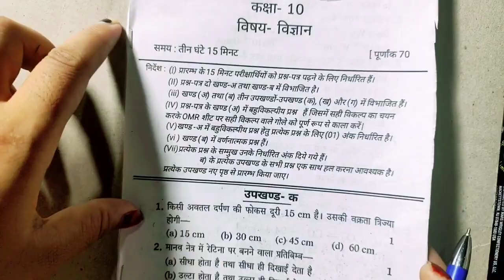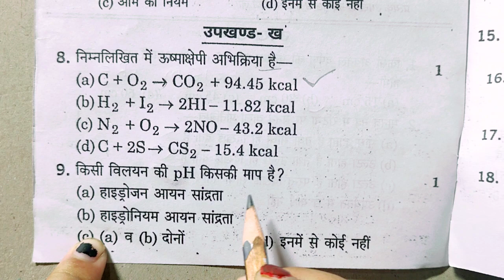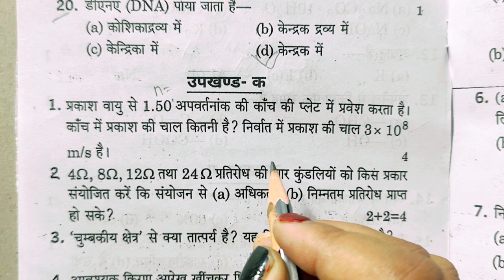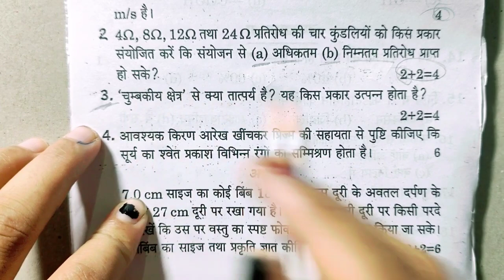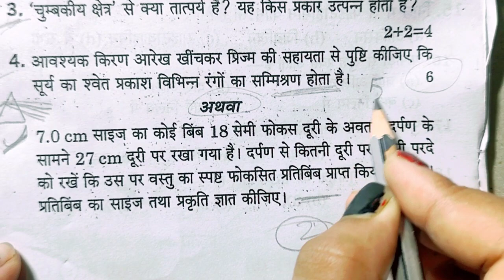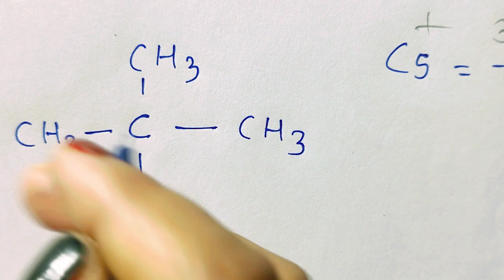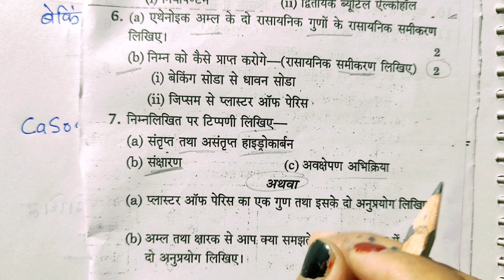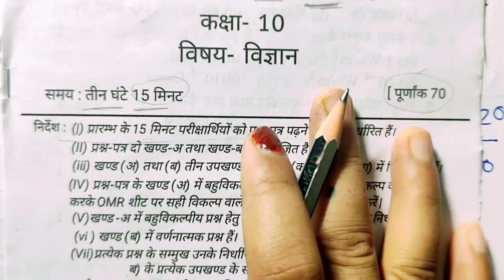Class 10th विज्ञान अर्धवार्षिक पेपर 2023-24 ऐसा ही आएगा पेपर 10th Science half yearly question paper